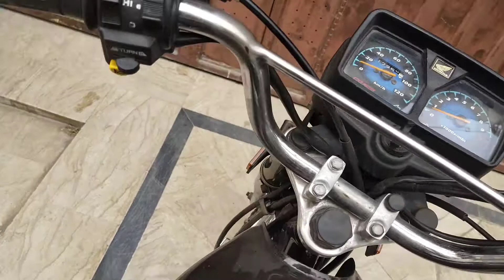Meray bike mei masla nikal aya hai|taha tanveer vlogs